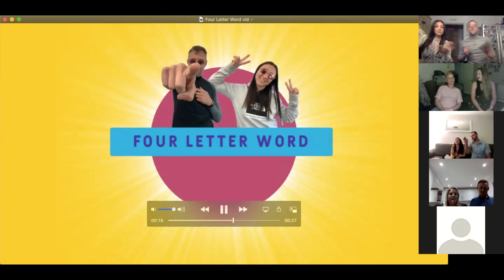Dick and Carmel BIG QUIZ / Season 1 - Episode 1